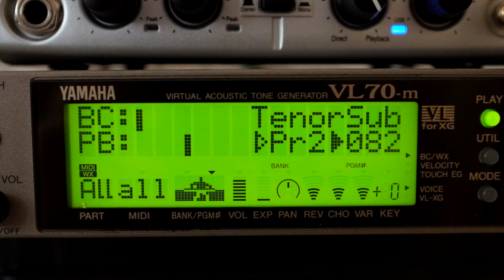DM48 Digital Chromatic Harmonica & Yamaha VL70-m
Cole Porter's "You'd be so nice to come home to" played on the Lekholm DM48 Digital Chromatic Harmonica and the Yamaha VL70-m Virtual Acoustic Tone Generator.

for more information about the DM48.